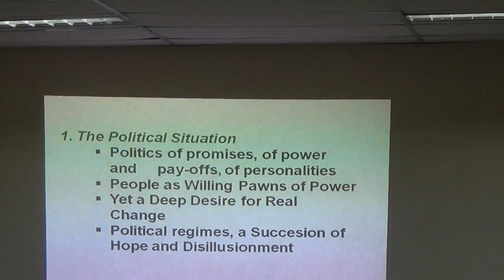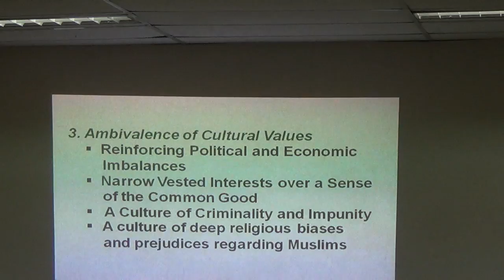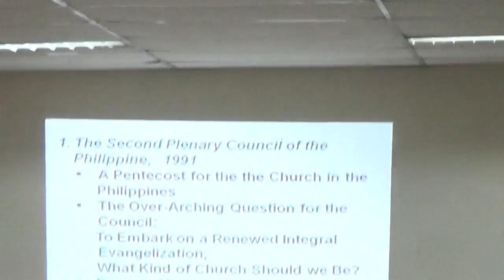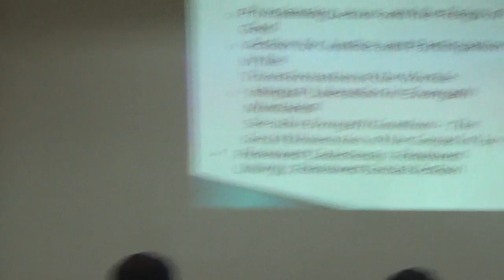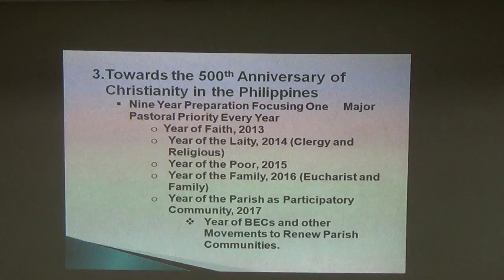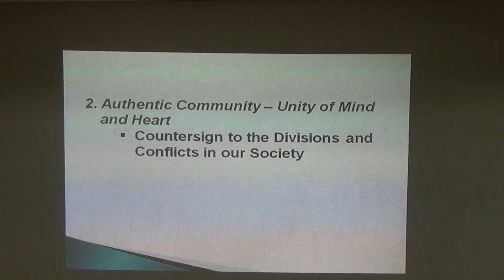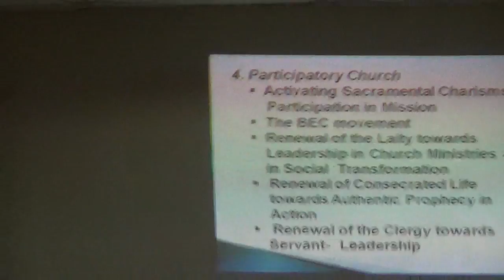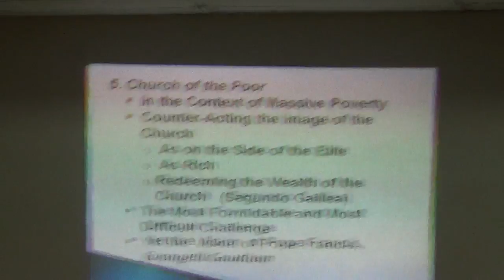08162016 Annual Meeting of Catechetical Ministers 3